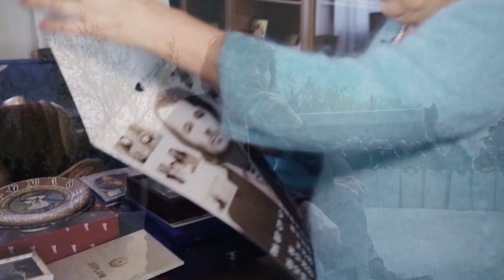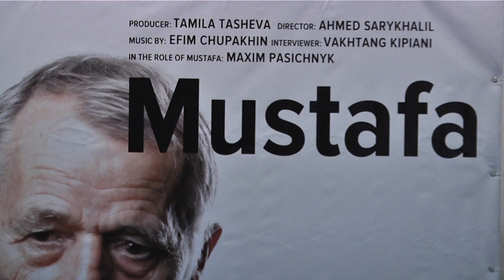В Киеве представили документальную ленту о Джемилеве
Документальную киноленту о лидере крымскотатарского народа, уполномоченного президента по правам крымскотатарского народа и человеке-легенде Мустафе Джемилеве под названием "Мустафа" представили в рамках Киевского международного кинофестиваля "Молодость". Как это было – в сюжете службы новостей ВОЛНА.

Мы рядом!